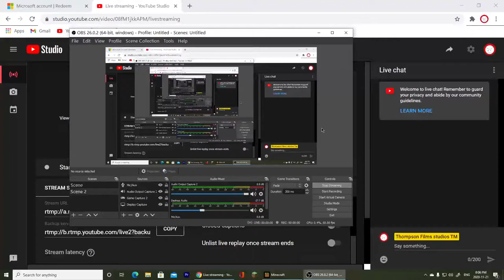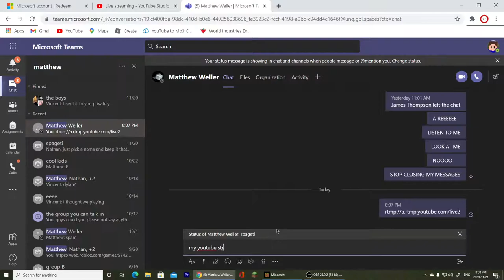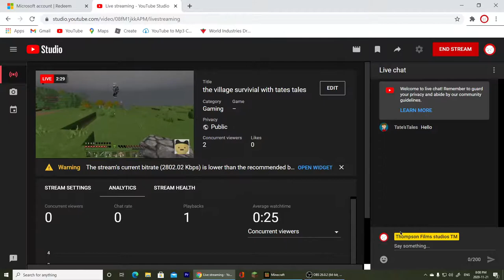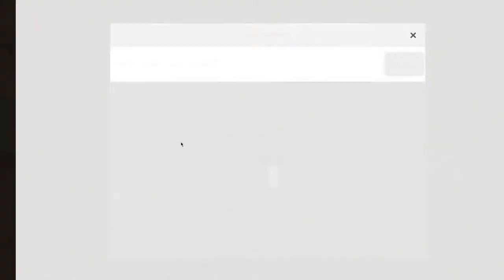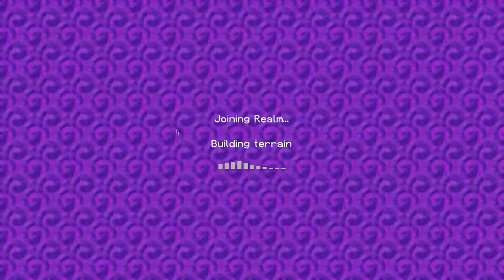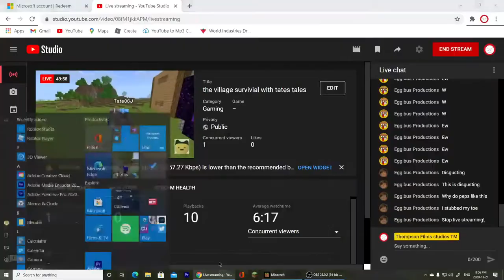the Tate SMP survival with tates tales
hello everyone its me here James doing my first YouTube live stream with TatesTales!